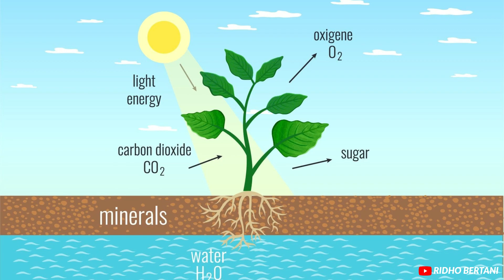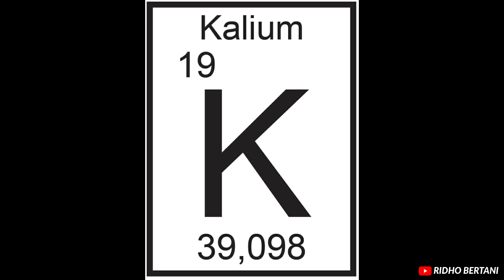Efek Negatif Penggunaan Paclobutrazol Pada Pohon Durian dan Pohon Alpukat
Paclobutrazol mempunyai efek negatif yang sangat berbahaya sekali yang memiliki dampak pohon menjadi mati kering / meranggas, oleh karena itu jika belum terbiasa menggunakan paclo atau belum punya pengetahuan yang cukup tentang penggunaan paclo sebaiknya anda mencari referensi terlebih dahulu sebelum mencobanya.

Anda bisa menonton video berikut ini yang mengupas tuntas penggunaan paclobutrazol.

semoga bermanfaat ya sahabat...

salam petani sukses...

salam petani sukses...

PLAYLIST VIDEO:
Salam Petani Durian!